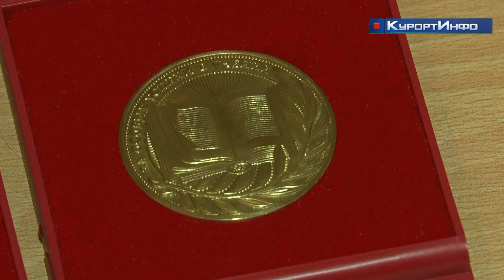48 выпускников в Курортном районе окончили 11-е классы с золотыми и серебряными медалями